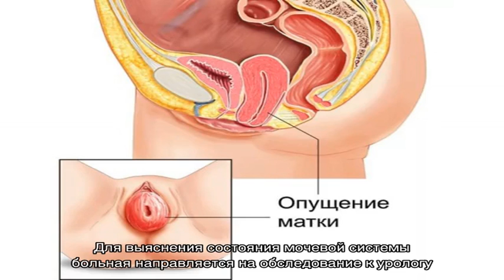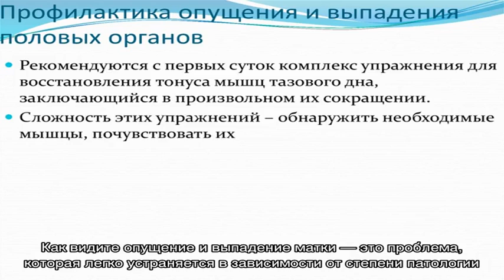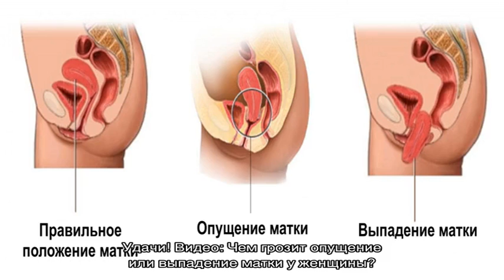Опущение и выпадение матки: причины, симптомы, стадии, лечение